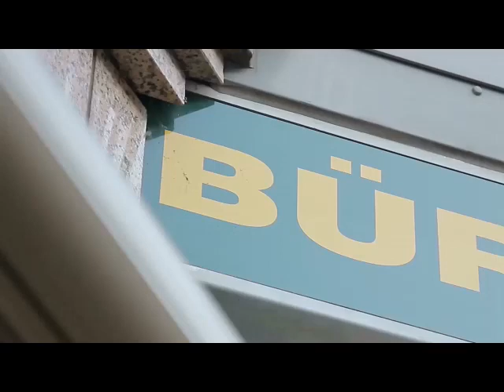Trainer Dirk Lehmann – Hambacher Spielverein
Trainer Dirk Lehmann – Hambacher Spielverein – Kreisliga A mit 2 Aufsteiger zu Hause. Gute 4 Punkte gehalten für den Heimnimbus.